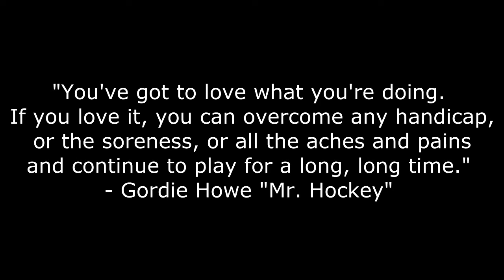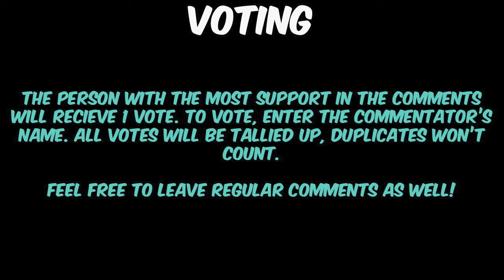ChannelChallenge Round 1: The Phil Factor vs. NHL Graphics